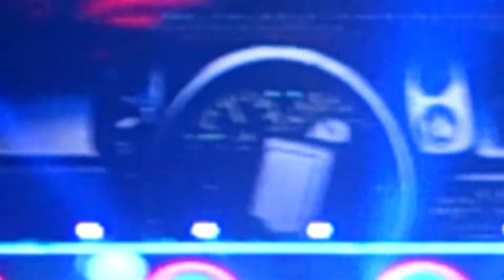McBusted 3AM - Newcastle 16/3/15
Please click the link and sub for the same awesome content and more up to date videos. Thanks.

McBusted playing 3AM during their Newcastle show 16/3/15